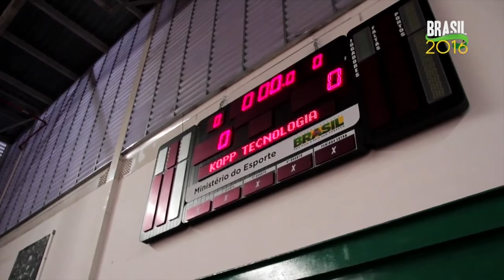Atletas da Liga Nacional de Basquete treinam com equipamentos padronizados para Jogos Rio 2016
BRASIL 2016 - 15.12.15: As competições de basquete terão equipamento padronizado nos Jogos Olímpicos e Paralímpicos Rio 2016. Uma parceria do Ministério do Esporte e a Liga Nacional de Basquete permite que os atletas nacionais já utilizem as novas estruturas.